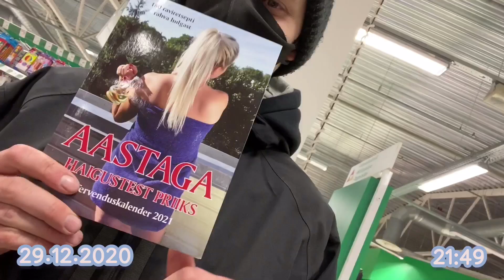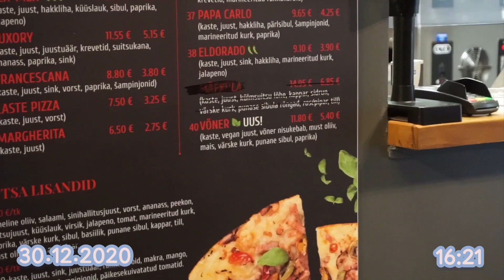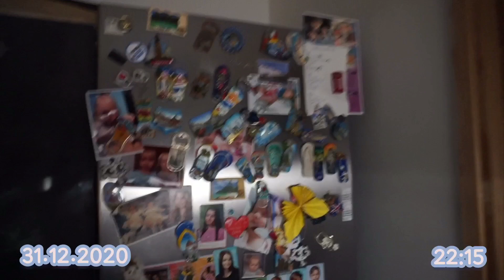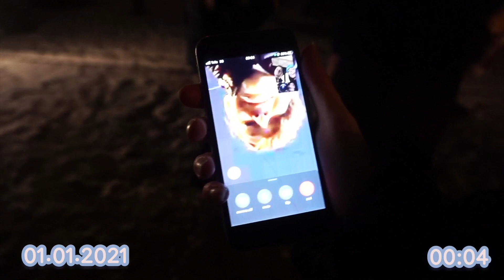EESTI VLOG 2. OSA (aastavahetus 2020)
hello hello!!

head uut aastat kõigile ja loodan et enjoyite meie lõbusat aastavahetuse videot c:
also pmst iga kord kui on autos mingi klipp siis sealt raadiost tuleb see let’s get down to business lugu👀

AITÄH KÕIGILE, KES 2020 TALUTAVAKS TEGID !!! ja aitäh kõigile videos osalenutele; michael, kermo, getrin, oliver, saara, gelly, maritsela, brandon, koer bogi